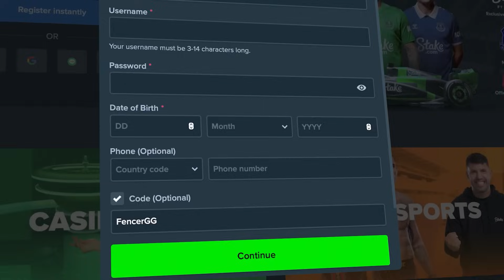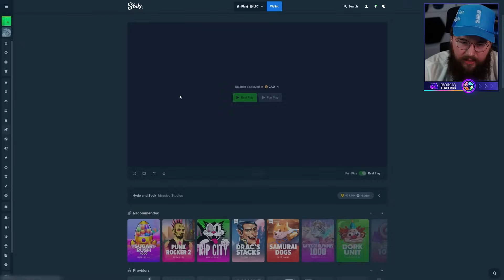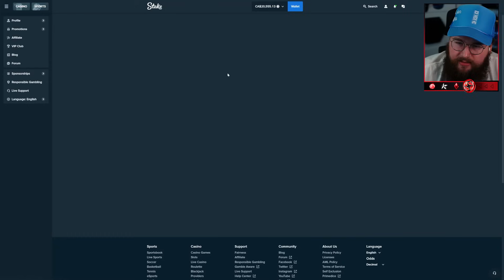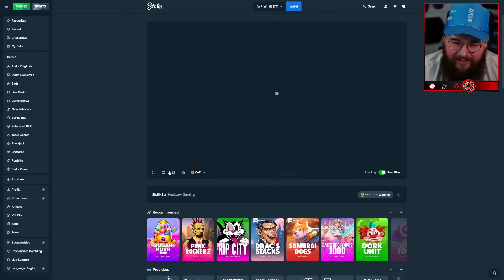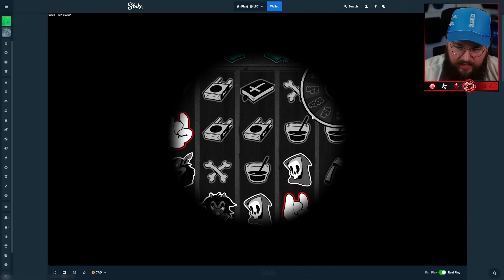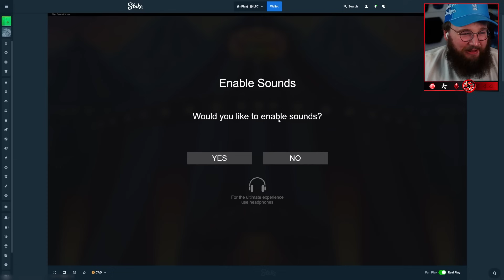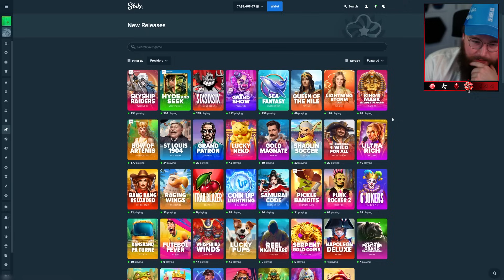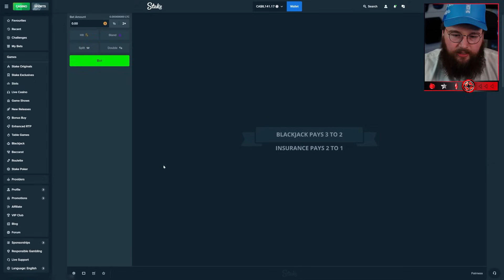These NEW Slots Are ADDICTING